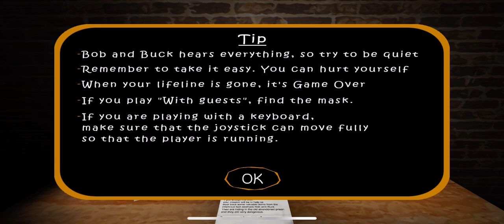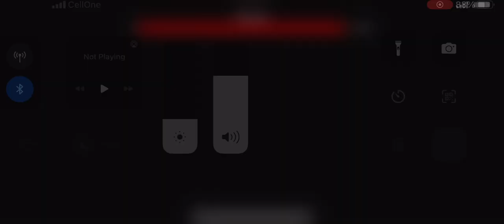The twins can I escape the twins